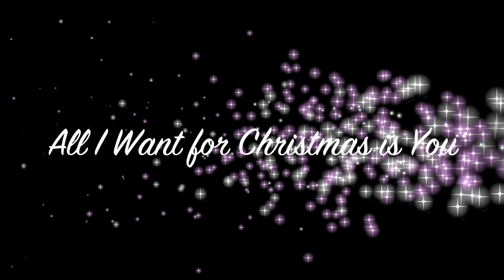WHAT I'VE LEARNED FROM CHRISTMAS SONGS | VINNY DUKE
It's the most wonderful time of the year, no doubt, but when you start to dissect your favorite christmas jingles, you're going to have a bad time... "This is my sexy reindeer, Vixen"